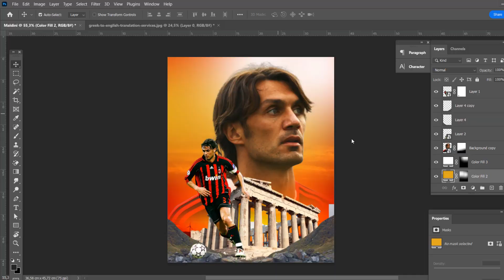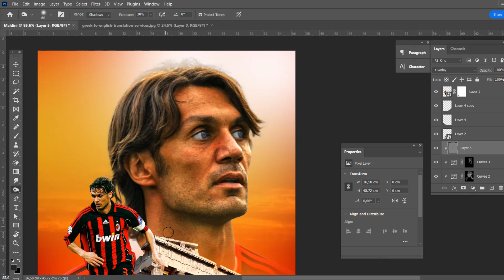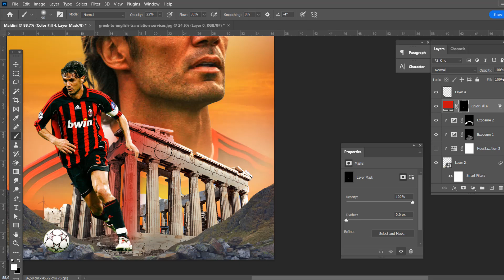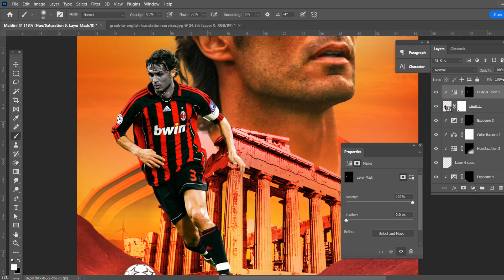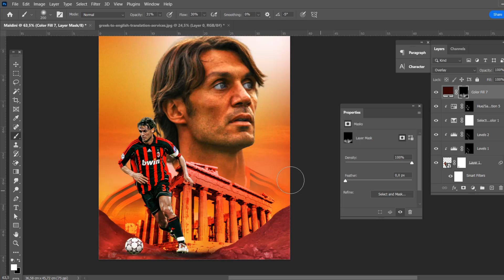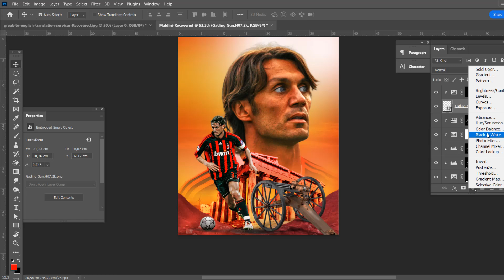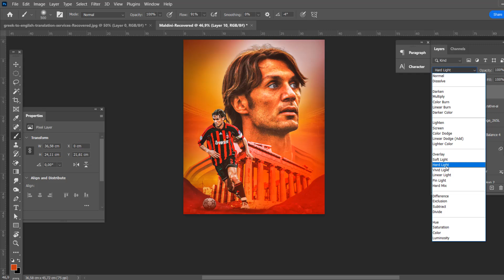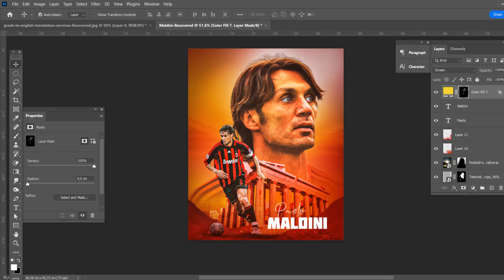Free psd photoshop tutorial paulo maldini poster